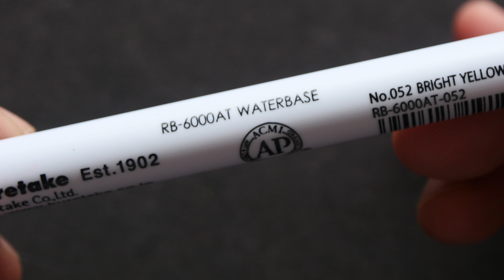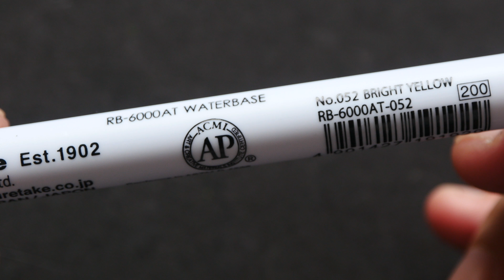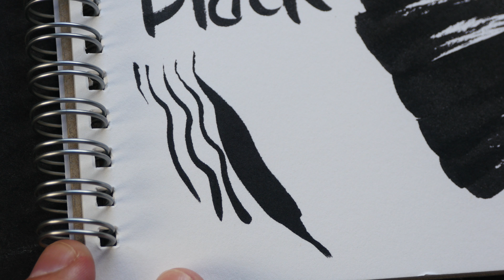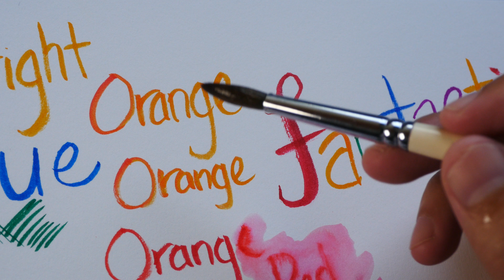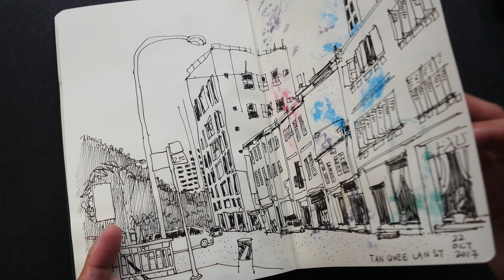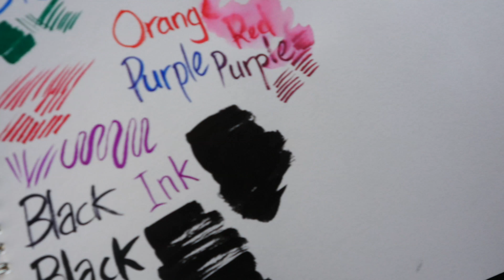Review: Kuretake Zig Clean Color Brush Pen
The Kuretake Zig Clean Color Brush Pen uses water-based ink and real bristles. Find out how they perform in this review.